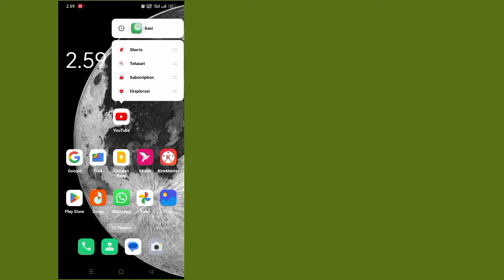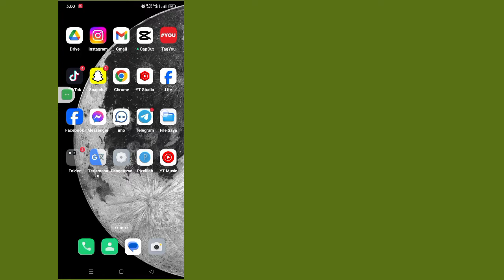Cara Memperbaiki Beranda YouTube Tidak Menampilkan Masalah Video Terselesaikan 2024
Cara Memperbaiki Beranda YouTube Tidak Menampilkan Masalah Video Terselesaikan 2024 |  Coba Telusuri untuk Memulai YouTube